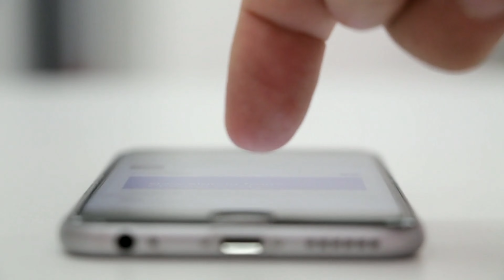टीवी जगत के मशहूर अभिनेता गुरमीत सिंह की ज़िन्दगी से जुड़े 10 अनसुने किस्से 10 unknown facts Gurmit